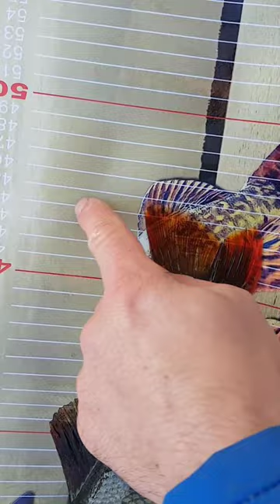big perch!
grote baars op een C-rig